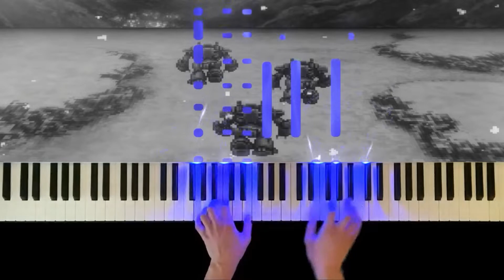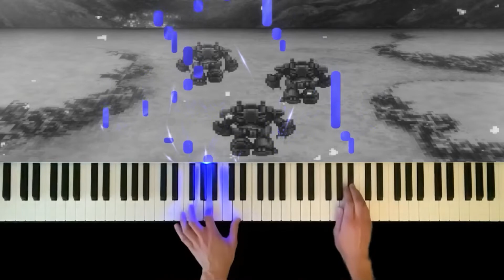Final Fantasy (Terra's theme)